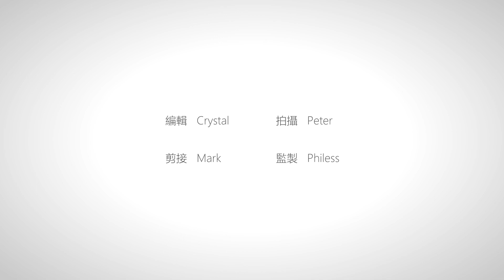【星級斜槓族】陳欣茵離巢TVB後積極多元發展 冀踏足影圈 不希望被定型為性感路線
無綫J2綜藝節目《後生仔傾吓偈》培育出不少生力軍，包括近年備受力捧的游嘉欣、孔德賢、林正峰等，當中亦包括修讀內衣設計出身的陳欣茵。不過，入行5年的欣茵早前宣布約滿離巢TVB，她認為在電視台工作講求天時地利人和；因此，她希望展開斜槓族的職涯道路，積極進軍YouTube，冀踏上電影演員之路。

在香港，內衣設計不是為人熟識的學科，問欣茵為何會選讀此科，她笑說︰「因為型囉！其實我嘅志願係做一個時裝設計師，所以揀大學時就希望可以考入香港唯一有時裝設計學士課程嘅理工大學。至於之後點解會揀內衣設計？因為只有最高GPA嘅學生先可以考入去，我覺得好有挑戰性；而且內衣真係好靚，因為要用好少布塑造女性好靚嘅形象，都係一樣我想追求嘅事。」

讀內衣設計因為有型？！
內衣設計是欣茵理想的科目，但她在畢業後，卻選擇加入娛樂圈，成為電視台藝人，而非成為內衣設計師。欣茵解釋︰「做完一個實習之後，我發現同我想像中有好大出入。出嚟做嘢同學生唔同，唔可以想畫咩就畫咩，要配合公司一啲方向，咁就未必係我想嘅嘢。加上做完呢份工之後，我更加知道自己真係一個坐唔定、好動、好需要同人social嘅人；你要我每日好重覆、好有規律咁返工係唔可行。」

由於欣茵及後在美國充當交流生，更需要籌備畢業作品展；回港後，她又開始拍攝《後生仔傾吓偈》，工作與功課接踵而來，讓她喘不過氣，亦沒有時間認真思考前路。她表示︰「既然我一直拍緊節目，已經有收入，覺得之後全職做（藝人）咪會有更多收入囉，所以就誤打誤撞順勢入咗呢行。」

電視台唔易做？
入行5年，欣茵參與過拍劇、主持和綜藝節目，她直言選擇離巢是想踏出舒適圈︰「我想嘗試、體驗、經歷的事都已經做完，嚟緊希望可以不斷進步，挑戰自己，從而搵到更多面向嘅自己。喺電視台工作好被動，要咁啱監製、高層賞識你，然後肯畀機會你去試，你先可以成為其中一個角色，唔係個個人都咁好彩，要天時地利人和配合；我就實際啲，可以自由自在控制自己時間表，有彈性去拍唔同嘢就足夠。」

性感只是真性情一部分
欣茵期望朝電影演員的方向前進，幸好她離巢不久已獲得機會，參與葉念琛執導的新片。她十分感恩，同時希望多方面發展，包括積極發展YouTube及接洽更多主持或司儀工作。

外闖不是易事，擁有個人特色及賣點才能突圍而出；而欣茵經常在社交媒體大曬驕人身材，問她是否想走性感路線？她即連番否認︰「絕對唔同意！世人對我嘅誤解太大喇！我不嬲都係行真性情同貼地路線，性感只係我真性情嘅一部分。其實我只係唔介意將自己自信嘅一面畀大家睇，但我都期望會一直變好，做一個better me，不過我就唔希望其他人用呢個形象將我定型。」

策劃、記者：Crystal
攝影：Peter
剪接︰Mark
監製：Philess
場地提供︰Goldfinch